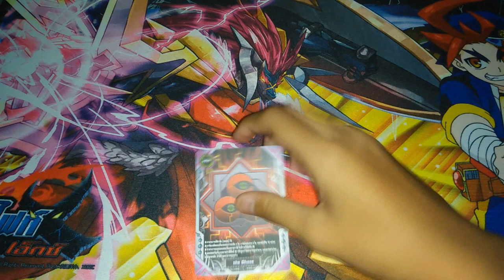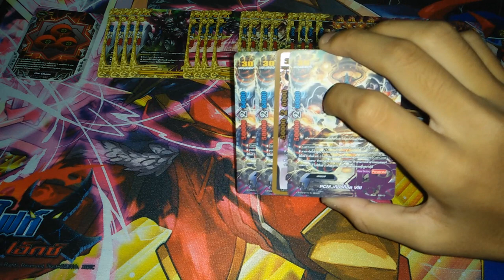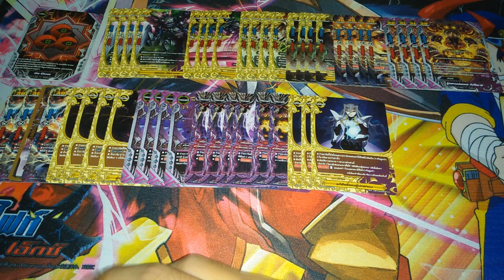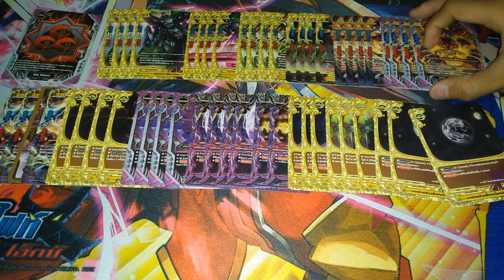แนวทางการจัดเด็ค ( buddyfight ) เด็ค The Chaos V.2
ลิสการ์ด : X-TD04
                 X-BT02
                 X-BT03